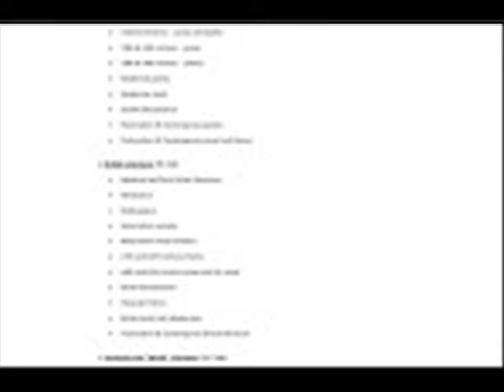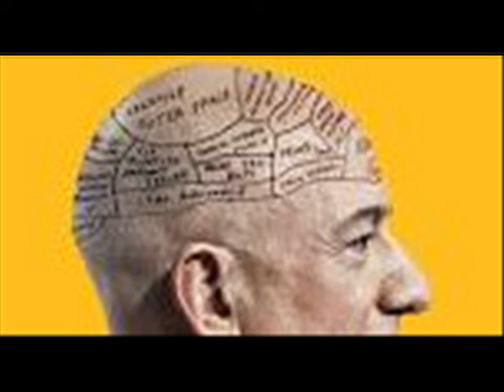A Hare This story contains sensitive content CTW Mention of Death ~ It’s peculiar isn’t it How so